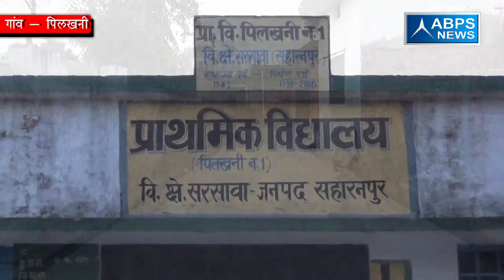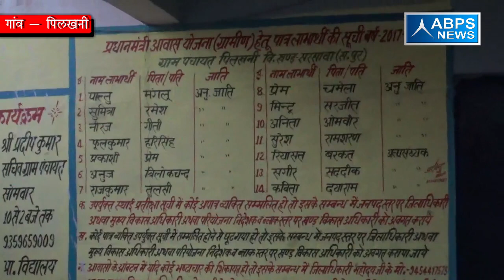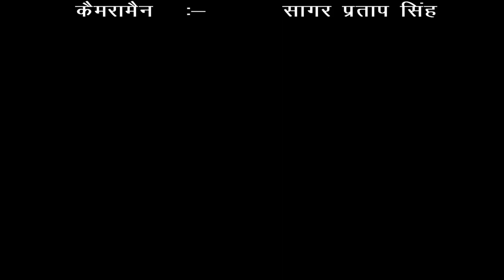ग्राम - पिलखनी, ब्लॉक - सरसावा, जनपद - सहारनपुर